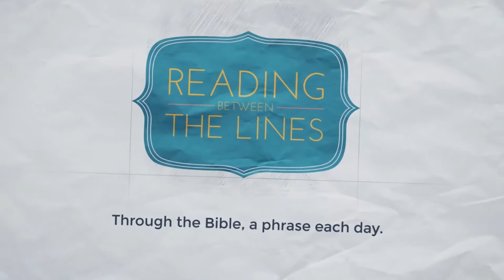Reading Between the Lines 20 - Eve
Our 20th phrase as we travel through the Bible: Eve

For more about Speak Life go to speaklife.org.uk and LIKE us